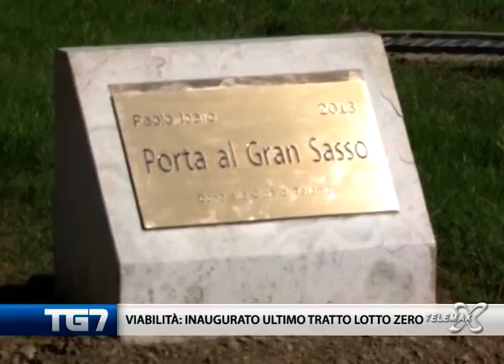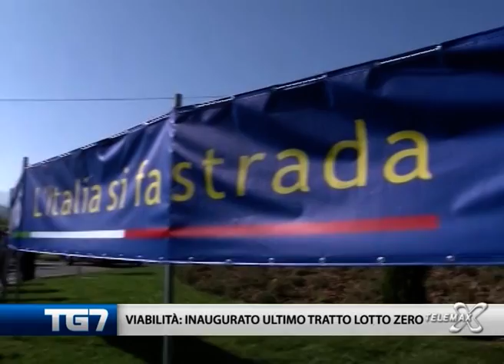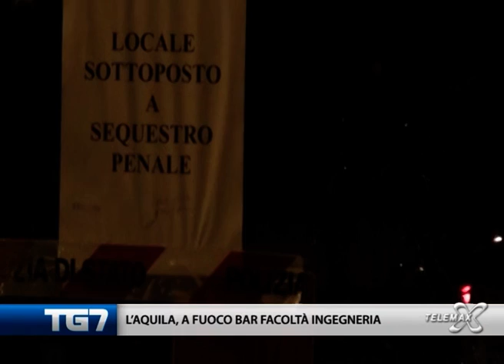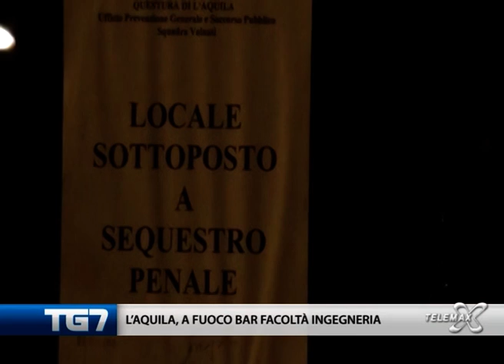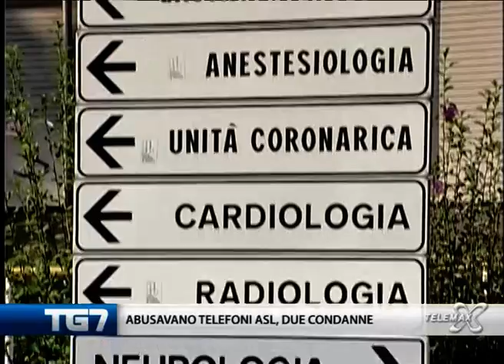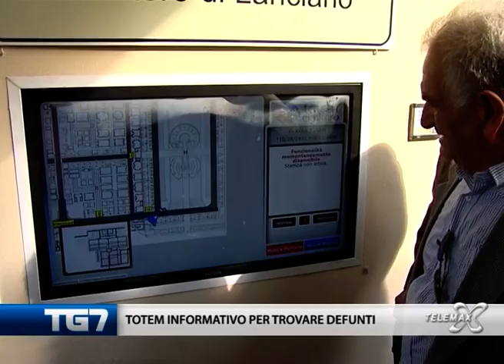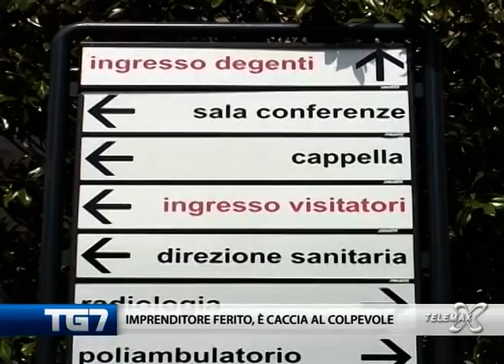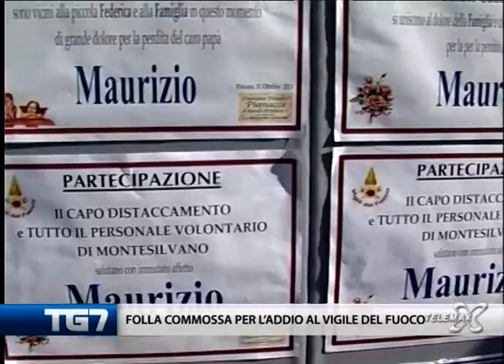TG7 3 novembre 2013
Lanciano, TG7 domenica 3 novembre 2013. Conduce Paola D'Alonzo.